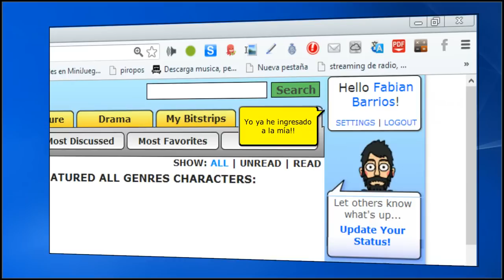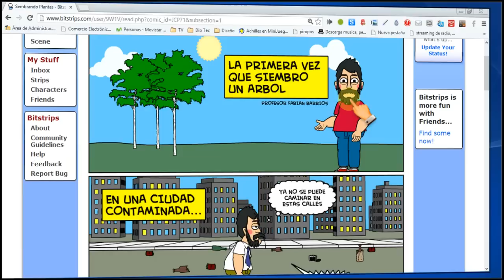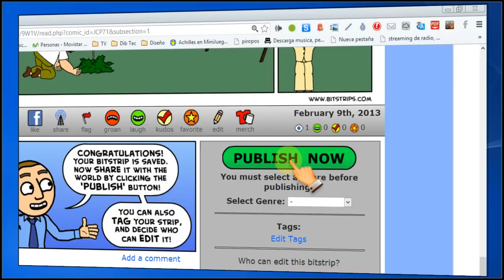Como publicar una caricatura de bitstrips.com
Pasos para publicar una caricatura en Bitstrips.com